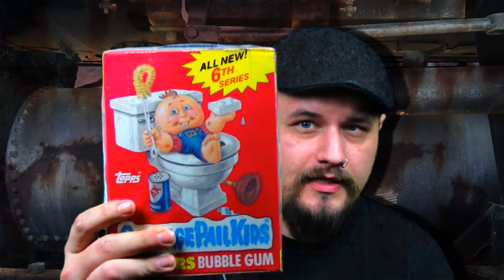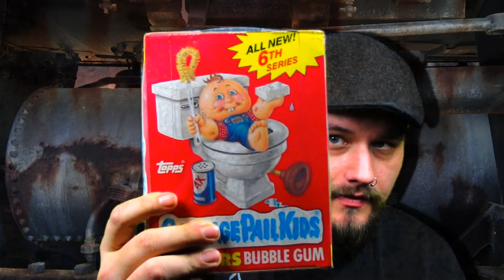Joe Grotesque Vlog #6 (Toys R Us, retro toy pickups)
Retro Cynical is part of GENERATION RAD